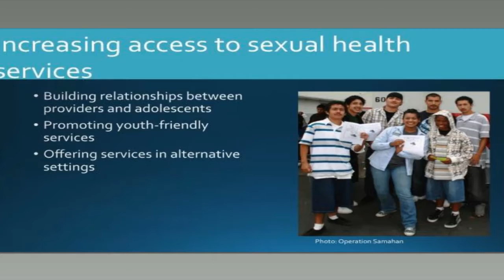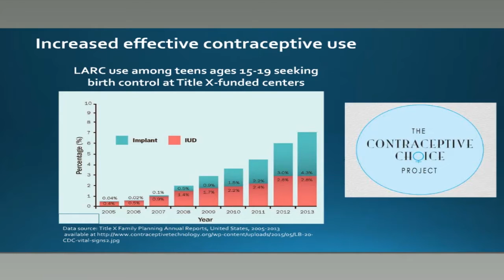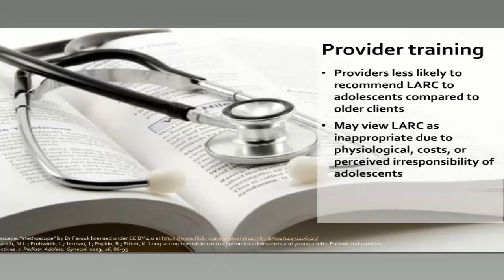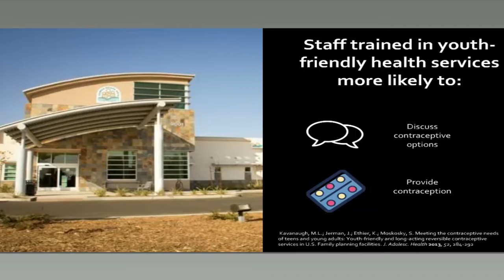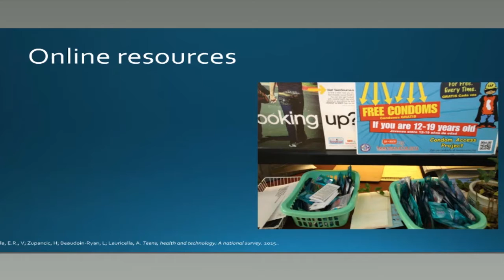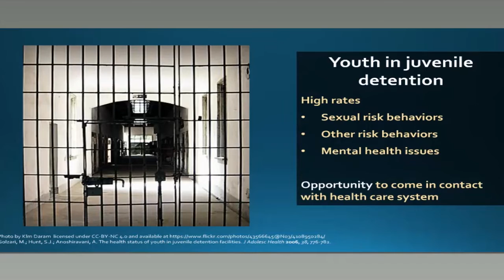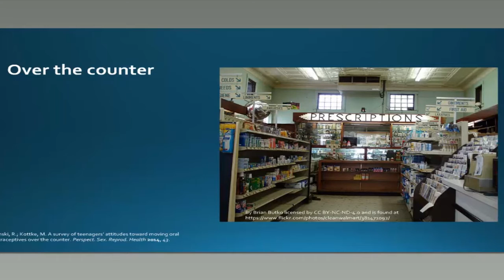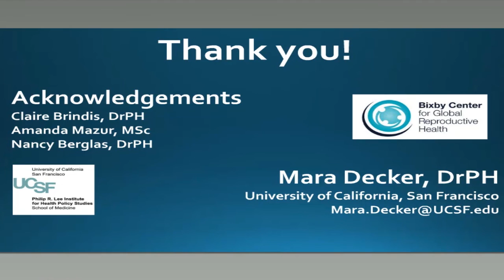New Strategies to Promote Adolescent Sexual Health & Increase Access to Sexual Health Services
Remarks by: Mara Decker, DrPH, Project Director, Philip R. Lee Institute for Health Policy Studies, Bixby Center for Global Reproductive Health, University of California, San Francisco
December 8, 2015 Webinar; NIHCM Foundation
Teen Health: Preventing Pregnancy & Promoting Healthy Youth